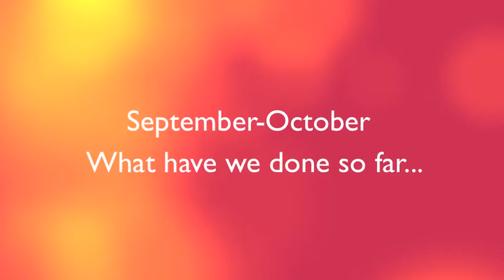EUMDS Preview 2011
A little preview of what the EU Modern Dance Society has been up to from September - October 2011